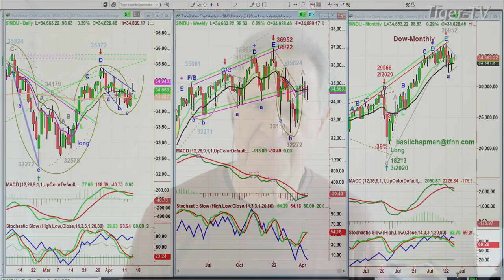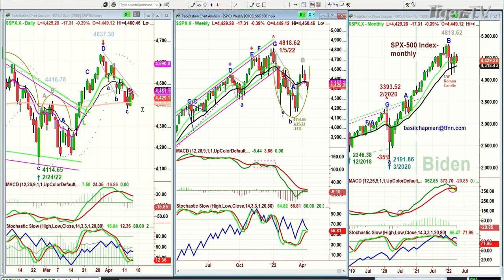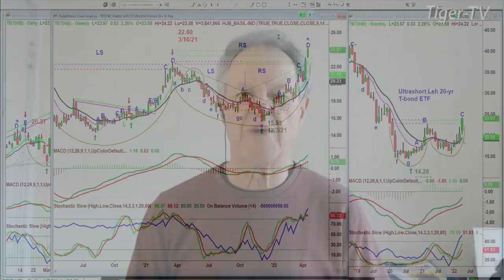April 14th, 11AM ET Market Update on TFNN - 2022